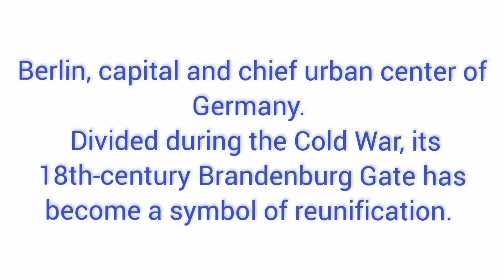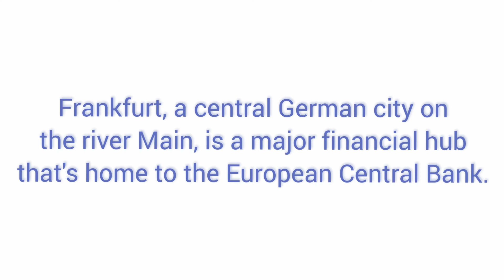Germany: Frankfurt and Berlin places to visit.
We had an interesting experience in Germany. People are friendly and helpful.Transportation is clean and accessible.There are loads of things to see and do in Berlin. Frankfurt is the  financial capital of Europe has some great buildings,great hotels for accomodation.

Frankfurt, a central German city on the river Main, is a major financial hub that's home to the European Central Bank. It's the birthplace of famed writer Johann Wolfgang von Goethe, whose former home is now the Goethe House Museum. Like much of the city, it was damaged during World War II and later rebuilt. The reconstructed Altstadt (Old Town) is the site of Römerberg, a square that hosts an annual Christmas market. ― Google

Berlin, Germany’s capital, dates to the 13th century. Reminders of the city's turbulent 20th-century history include its Holocaust memorial and the Berlin Wall's graffitied remains. Divided during the Cold War, its 18th-century Brandenburg Gate has become a symbol of reunification. The city's also known for its art scene and modern landmarks like the gold-colored, swoop-roofed Berliner Philharmonie, built in 1963. ― Google

The Brandenburg Gate is an 18th-century neoclassical monument in Berlin, built on the orders of Prussian king Frederick William II after the temporary restoration of order during the Batavian Revolution. Wikipedia

The Reichstag is a historic edifice in Berlin, Germany, constructed to house the Imperial Diet of the German Empire. It was opened in 1894 and housed the Diet until 1933, when it was severely damaged after being set on fire. Wikipedia